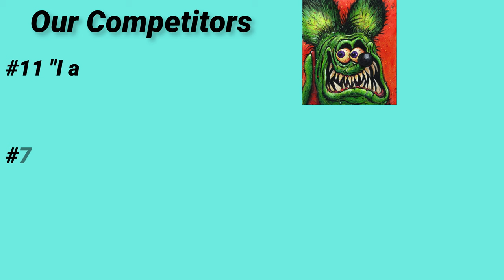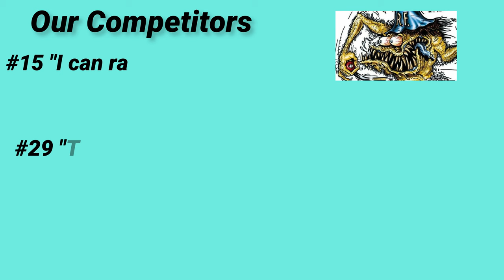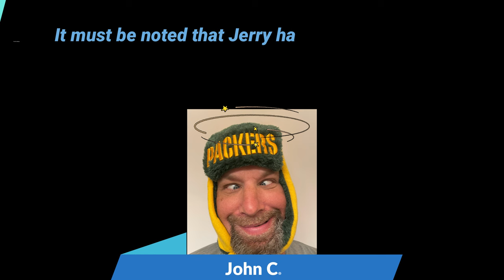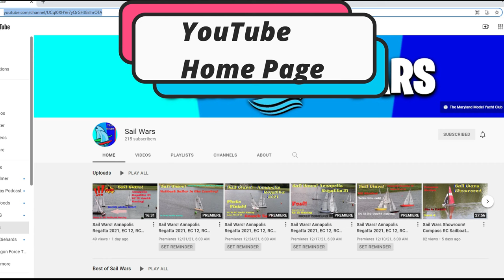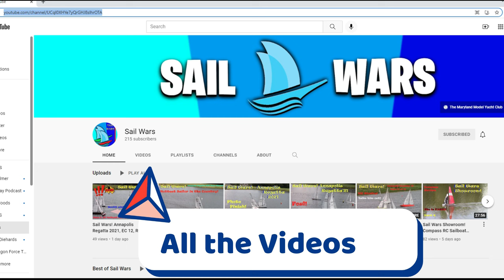Sail Wars! 2023 Balloon Busting Brawl! RC Sailboat War! Video#276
We are all volunteers.  Sail Wars brings you the Balloon Busting Brawl from Melbourne, Florida.  Watch the best sailors battle it out on the water!  RC Model Yacht sailing at it's finest! We love RC Sailing!